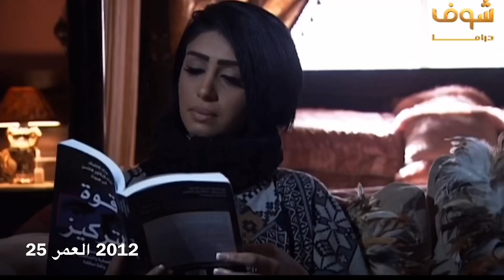مراحل تغير شكل الفنانه هنادي الكندري 2012 -2019